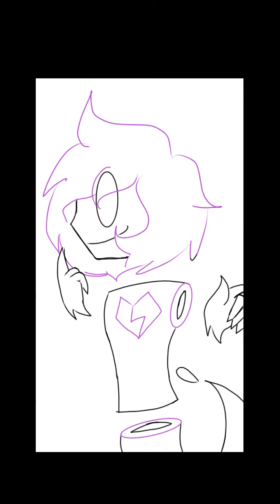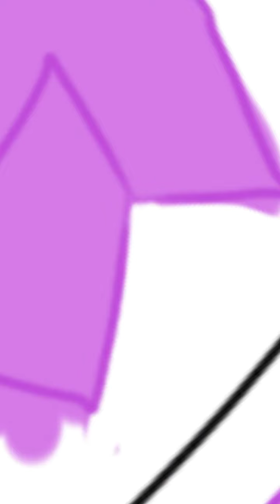Rivet Sketches : SEMI THE GHOST!!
Check out my cute little ghost buddy Semi! Hope you like him.